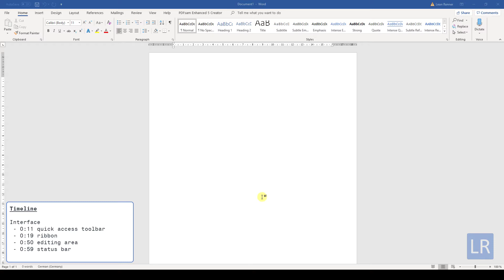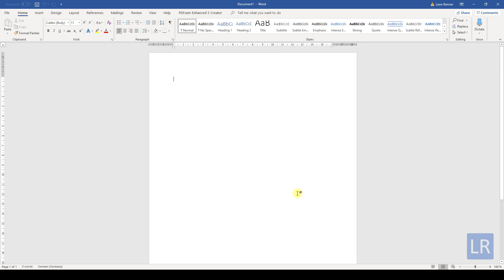Get familiar with the MS Word Interface - 1.2 Master Course (2020 HD)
Don't want to wait for the next part? Then enroll in my Microsoft Word Master Course 🎓 and become a PRO

Chapter 1: Introduction and the very Basics
Lesson 2: Get familiar with the Microsoft Word interface

You will learn how the software Microsoft Word is stuctured. We will look at the quick access toolbar, the ribbon, the editing area and the status bar. You will also learn how to access deeper menus by opening the dialog windows.

This tutorial for getting familiar with Word should work for Word 2007, Word 2010, Word 2013, Word 2016, Word 2019 and also Office 365. This also works with Microsoft Office on a Mac and also with open source software such as OpenOffice or Libre Office.